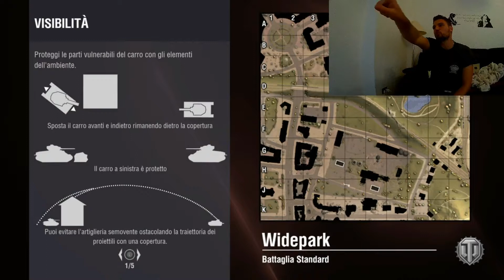Game play gioco play 4 FREE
Ragazzi è un gioco stupendo e free per play station 4.
Commentate?